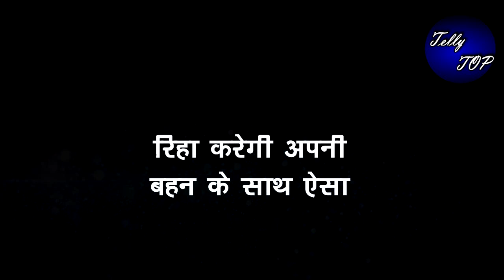KUMKUM BHAGYA || RHEA की हरकत को देख लेगा ये शख्स, “ऐसे बजाएगा बैंड”